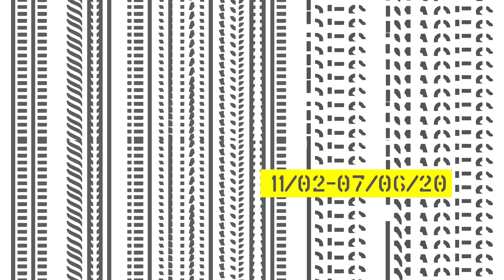Le supermarché des images | Julien Prévieux – Patterns of Life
L'artiste Julien Prévieux nous parle de son oeuvre "Patterns of Life" présentée dans l'exposition "Le supermarché des images" (11/02 - 07/06/20).